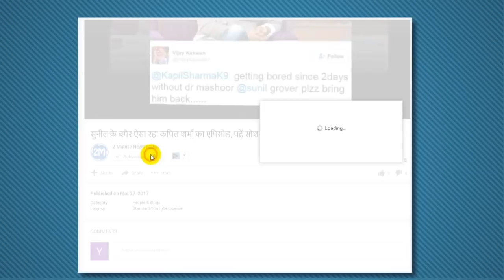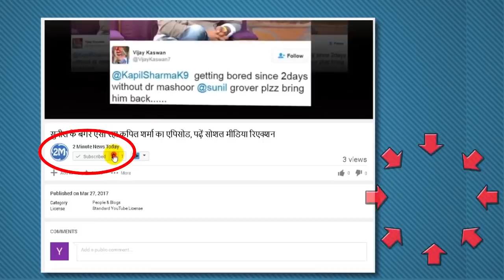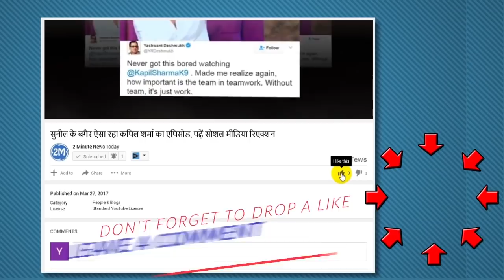बांग्ला-भारत के सेमीफाइनल के दौरान पिच क्यूरेटर ने नहीं हटाया मैटिंग पिच - Champions Trophy 2017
County championships are still paramount for some UK people, even though very few visitors arrive in first-class matches, but NIK also knows what the county match means for Warwickshire fielders.
During the ICC Champions Trophy semi-final between India and Bangladesh on Thursday, the curator refused to remove the artificial mating pitch cover as it was to be played a few days later.
There is a provision of laying mating (artificial pitch) on the match pitch so that it does not harm the players' shoes. During international matches, however, the ground is made by the ICC and such pitch mating is not allowed because the players are susceptible to injury. It has been learned that this issue was also brought to the notice of ICC match referee Chris Broad and he spoke to the fielders who refused to remove the matte.
Sources told PTI that the fielders were told that the mating pitch can not be kept on the cover ground but they refused to remove it because the pitch which was covered by Warwickshire's team will play against their opponent county county Lancashire. .